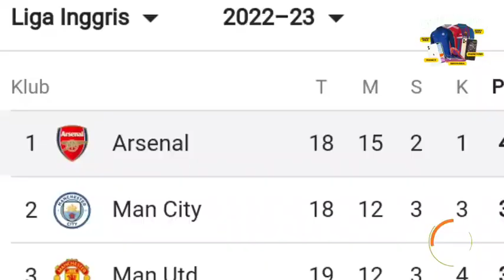STRATEGI JITU ✅ CASEMIRO ABSEN ! TEN HAG SIAPKAN BACK UP 😎 UPDATE BURSA TRANSFER🔴 Berita MU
BERITA SEPAK BOLA TERKINI & TERBARU HARI INI SERTA HASIL PERTANDINGAN BOLA TADI MALAM DARI The Red Devils - Berita Manchester United Terbaru Hari Jumat, 20 Januari 2023  :

1. wajib tonton full
3. komen positif dan relevan
4. Untuk kuis tebak skor, komen tebakan skor contoh : MU 2 - 0 Arsenal
5. Untuk kuis tebak skor, komen Pencetak Gol Pertama, contoh : PGP = Ronaldo
6. cantumkan sosmed (FB,IG,TWITTER)